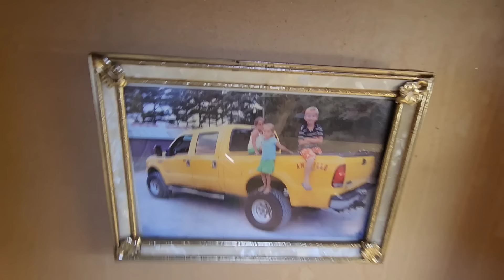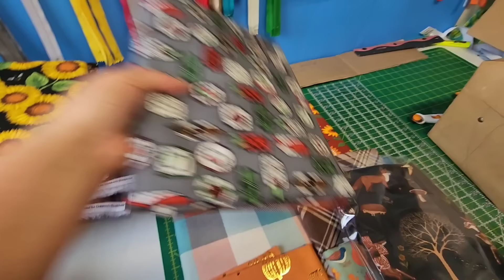ПОДАРОК 🎁 ДЛЯ МУЖА ! С РАБОТЫ ДОМОЙ НА РАБОТУ ! СЕЛЬЧАНКА В АМЕРИКЕ!